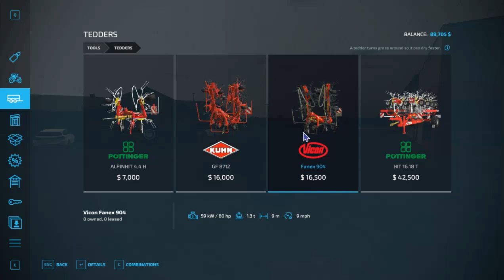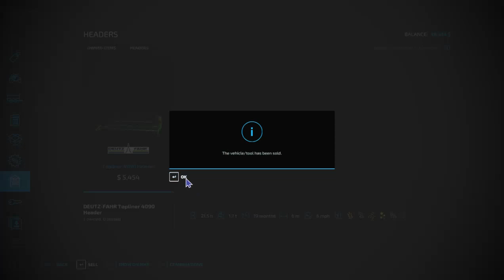Making hay and getting it ready for baling! - FS22 - Ep 3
Continuing my Farming Simulator 22 series on the Griffin Indiana modded map (based on a real place!), and this is episode 3!

In this episode I go over my initial plans for the farm, rent a tedder, get a great deal on a used header, and make a bunch of hay! I'm workin' hard on the farm.. but am I really? Am I really?? Watch to find out, and I hope you enjoy the video!!